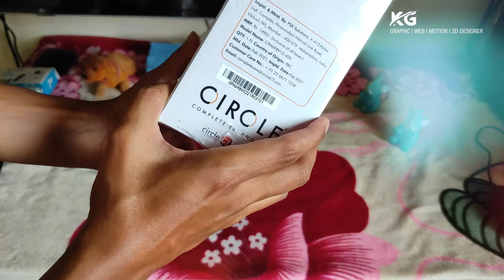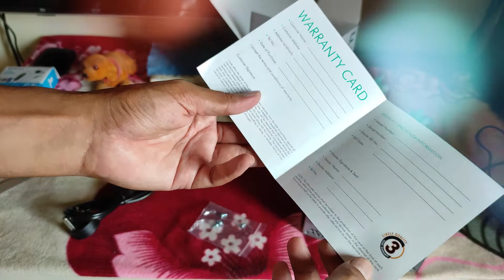Circle CPH698 V12 400W Power Supply. I Isko laga dala to life zingalala...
Today I will show you unboxing of Circle SMPS.

About : Kishor Gaikwad is a YouTube Channel, where you will find technological videos as well as Graphic Designing, Social Media videos in Hindi.